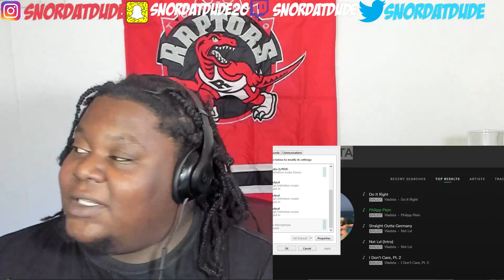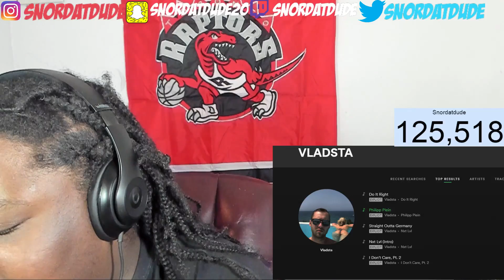THE FIRST GERMAN RAPPER ON WORLDSTAR!!! REACTION!!!